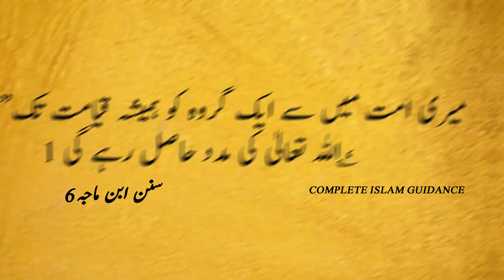Sunan Ibn Majah hadees No 6 | ibn Majah hadees in urdu | ibn majan hadees urdu | ibn majah hadith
1-Sunan Ibn Majah
2- Sunan Ibn Majah hadees
3-Sunan ibn Majah hadith
4-Sunan Ibn Majah hadees in urdu
5-Sunan Ibn Majah hadith in urdu

About Video:
                      Sunan Ibn Mājah is a collection of hadīth compiled by Imām Muḥammad bin Yazīd Ibn Mājah al-Qazvīnī (raḥimahullāh). It is widely considered to be the sixth of the six canonical collection of Ḥadīth (Kutub as-Sittah) of the Sunnah of the Prophet (saws). It consists of 4341 aḥādīth in 37 books.
                      The Sunan of Ibn Mājah is a collection of aḥādīth mostly arranged according to Fiqh chapters, but also includes other topics such as ‘Aqīdah, interpretation of dreams, tribulations, and asceticism. Sunan Ibn Mājah is considered one of the greatest works of Ḥadīth. When Imām Abū Zur`ah ar-Rāzī, a Ḥadīth authority of his time was shown this work, he remarked, “If this book reached the public, all or most of the existing Jāmi` would cease to be used.” These words were proven true later when Sunan Ibn Mājah eclipsed several of the Jawāmi`, Musnad and Sunan of those times.
                      Hadees Number 6 - Chapter 1 from . of Sunan Ibn Majah. Read the authentic Hadith by Imam Ibn Majah in Arabic, with complete translation in English and Urdu. All references of the Hadees are given for authenticity of it. This chapter . has total 266 Hadees, and the whole book has 4340 Ahadees.